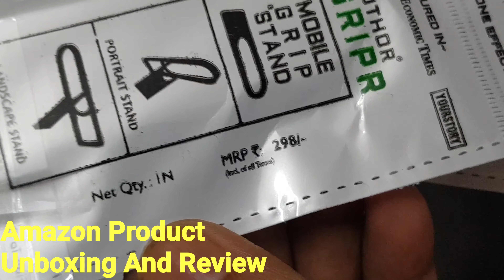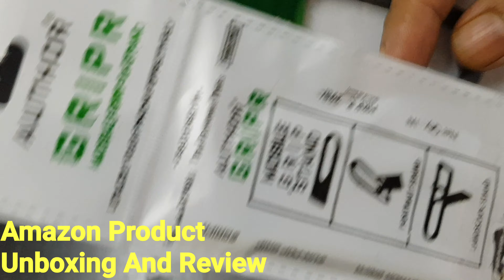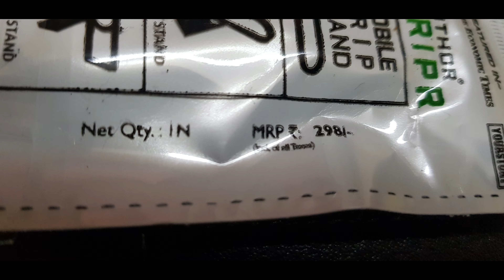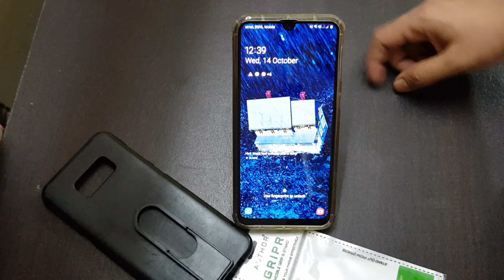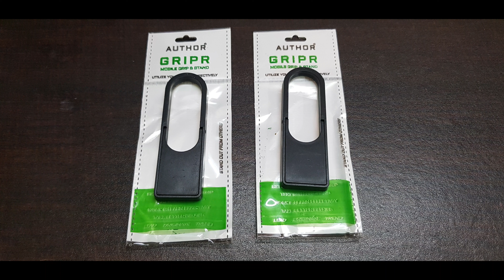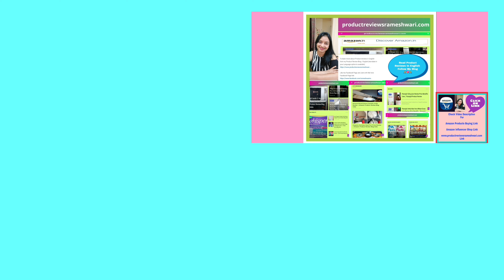Author Griper Mobile Holder Stand Review Unboxing Amazon Product Review Unboxing In Hindi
Amazon buying link for Author Gripr Mobile Holder Stand Pack of 2 -

Amazon buying link for Author Gripr Mobile Holder Stand Pack of 5 -

Amazon buying link for mobile holder clips and stands -

Watch Author Griper Mobile holder stand review and unboxing in hindi
I had ordered Author Griper Mobile holder stand Pack of 2 through Amazon which was delivered successfully on 11th October 2020 at my Apartment.
Watch Amazon product review and unboxing in Hindi

Hi Friends